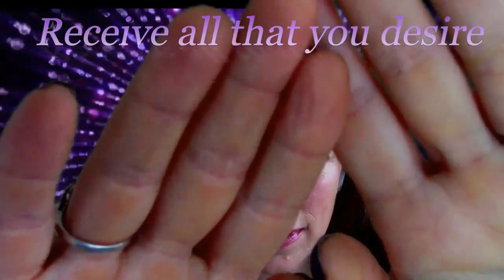Reiki l Anoint Chakra Points l Health Success Accomplishment Wealth + Happiness Activations 💜✨🔮🌈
Hello beautiful and magnificent beings. I am so happy and thankful to be able to share my creation and expression of healing with and for you. I  hope you can enjoy this video for calming, relaxing, and healing. Much love to everyone who stumbles upon this channel. May this work bring you peace, healing and happiness 🙏  Sat Nam.😁❤️️🙏🏻💕🌈